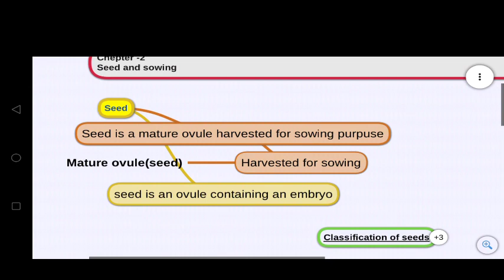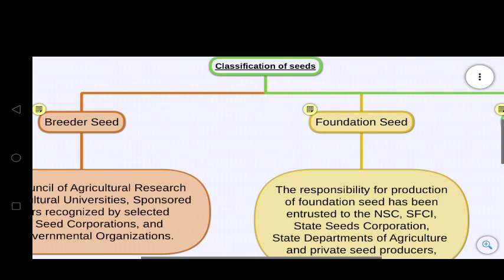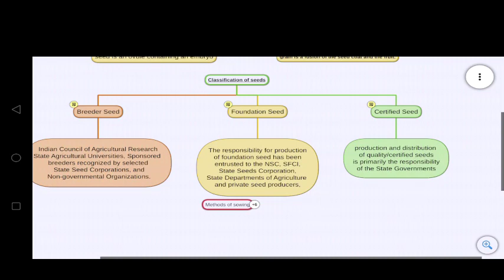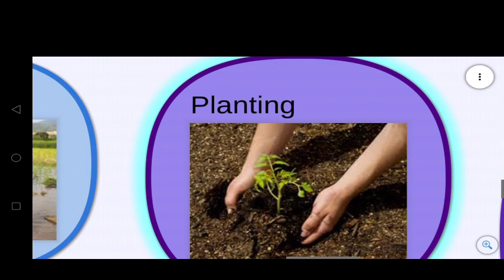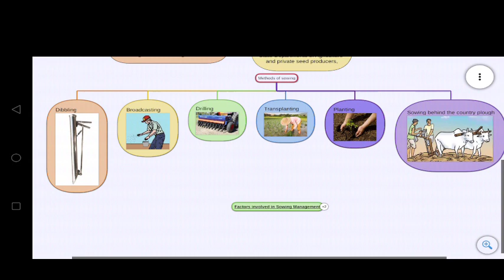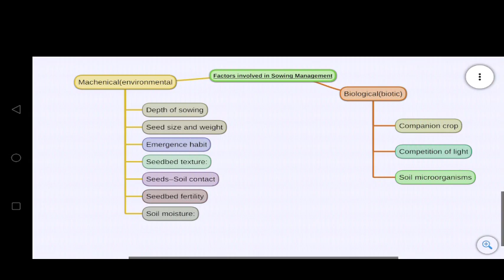Seed and sowing (बीज और बुआई) agronomy agriculture. jrf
This is a online crass cource .
agriculture planet

for pdf join link on teligram

Agriculture channel for BscAgriculture students
agronomy special

agriculture student any queries please

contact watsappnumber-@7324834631